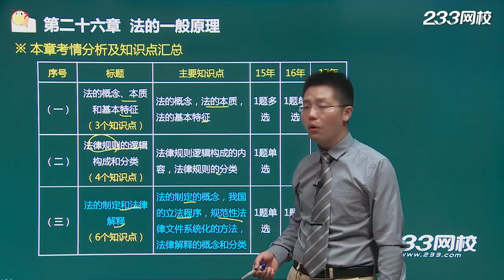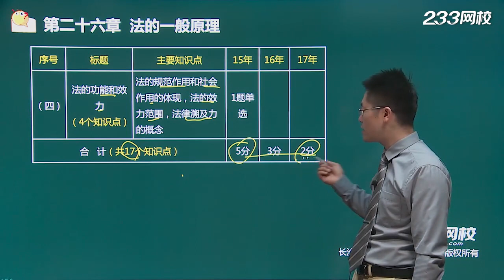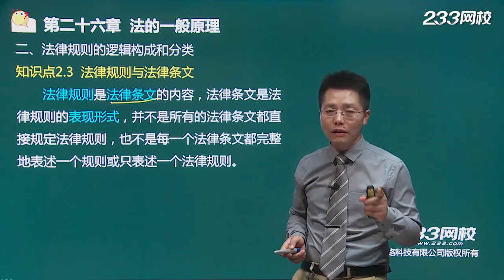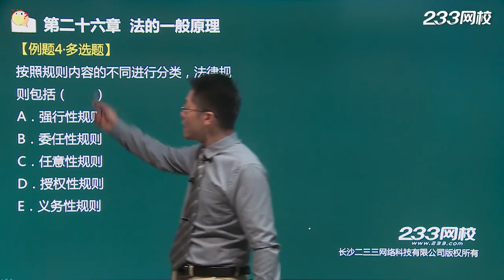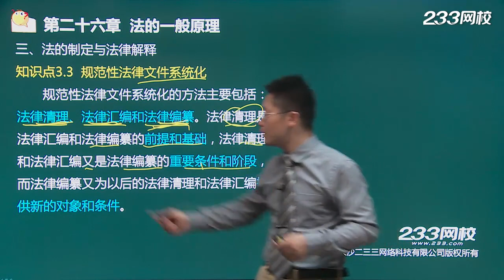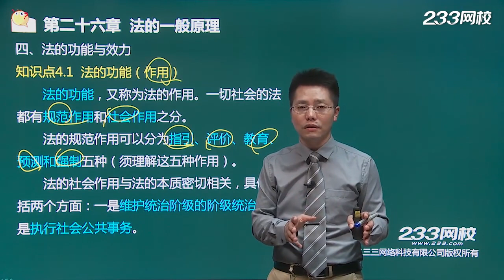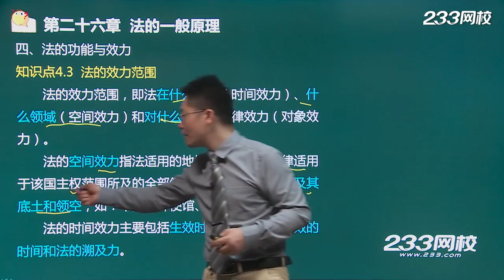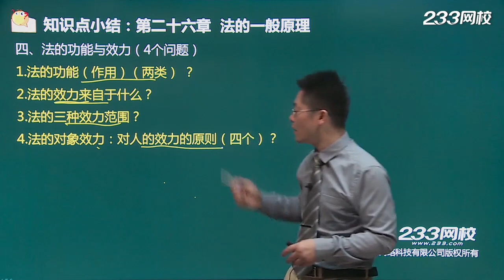经济基础知识【2018】48法的一般原理